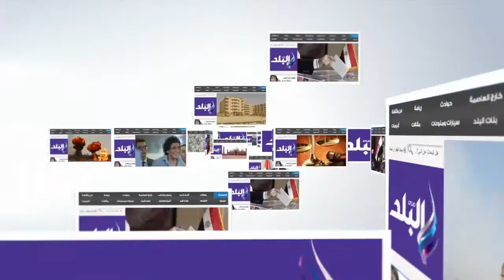صدى البلد |الانبا داود: علينا مساندة الرئيس السيسى وتاريخ الاقباط والمسلمين وطنى